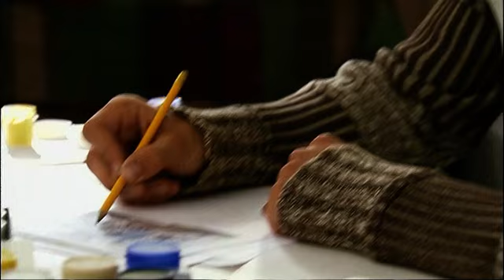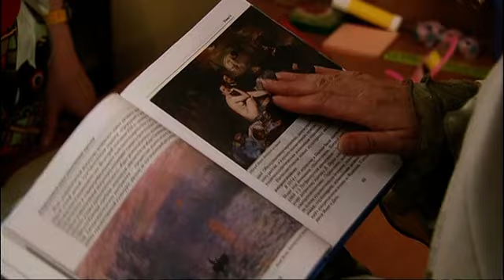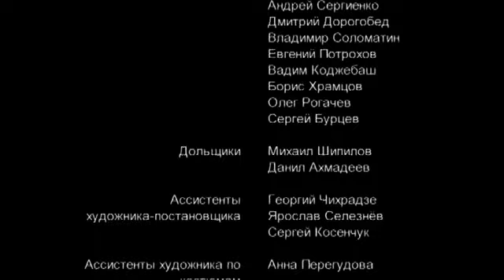Ранетки. 2-й Сезон. 25 Серия. Драмеди. Лучшие сериалы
Новый учебный год приносит новые проблемы — Аня не может выбрать между Антоном и Матвеем, Лена вынуждена связаться с бандитами, чтобы прокормить себя и деда, у Жени появляются психологические проблемы, Лере приходится решать совсем не детские вопросы, а Наташа снова неудачно влюбляется. Ко всему прочему у «Ранеток» появляется конкурент в лице новенького, который тоже решает собрать свою группу.